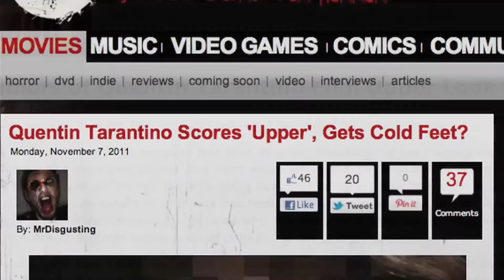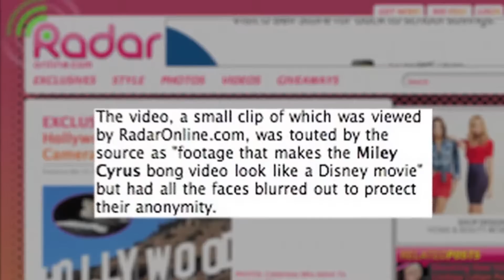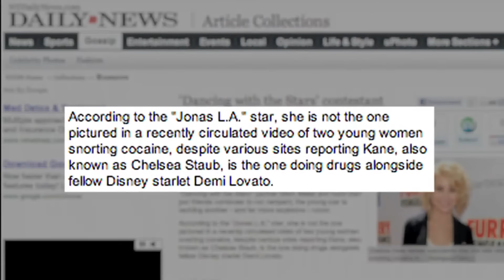'The Upper Footage' (Upper) Indie Go-Go Campaign - TRAILERTOWN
The Upper

Release Date: Jan 31, 2013 (NY ONLY)
Studio:
Director:
Screenwriter:
Starring:
Genre:
MPAA Rating:

Plot Summary: "The Upper Footage" (UPPER) is an edited version of 393 minutes of recovered footage documenting a young girls tragic overdose death and subsequent cover up.